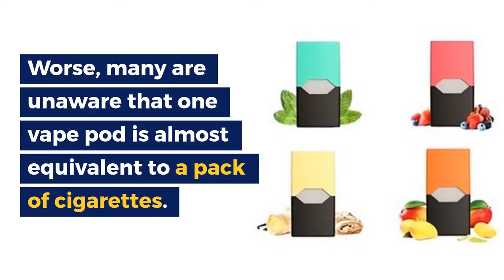Vape Victims: How the JUULing Epidemic Is Affecting Teens in America